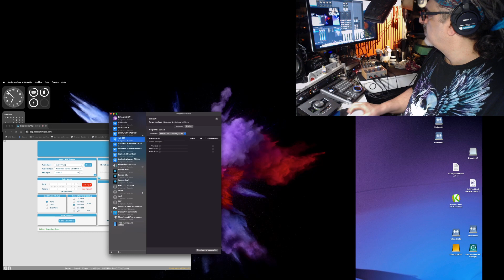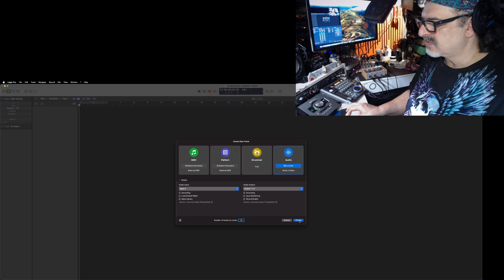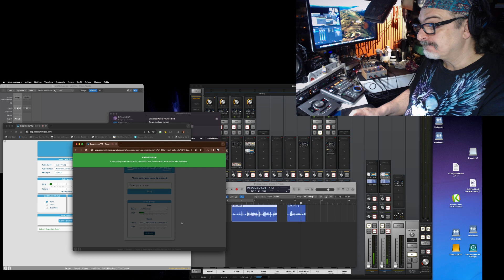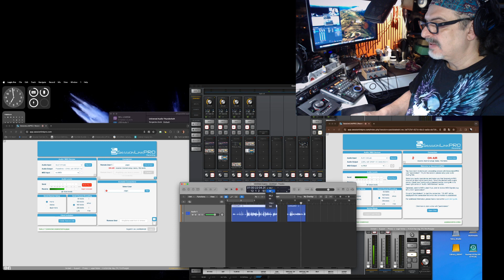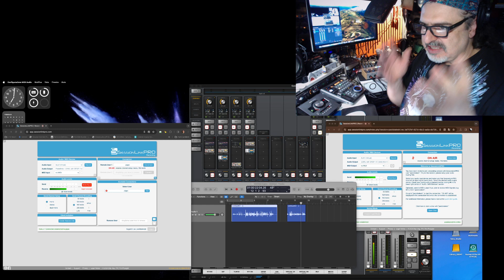il clock della scheda audio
Il Clock è come la catena di distribuzione del motore, fa girare tutto sincronizzato.